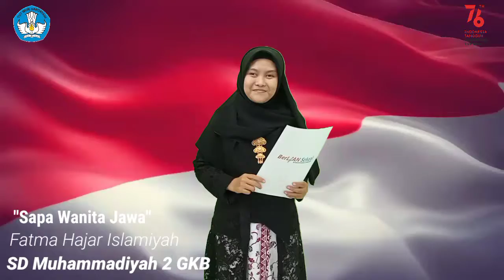Fatma Hajar Islamiyah, S.Pd | SD MUHAMMADIYAH GKB 2 GRESIK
Kategori : Pendidik
Membaca Puisi : Sapa Wanita Jawa